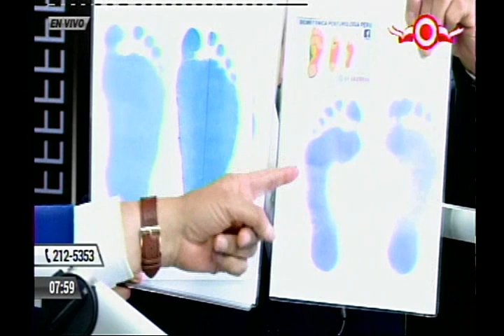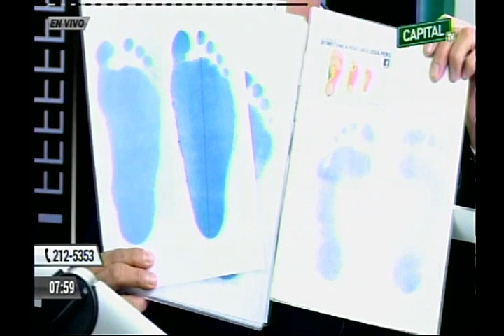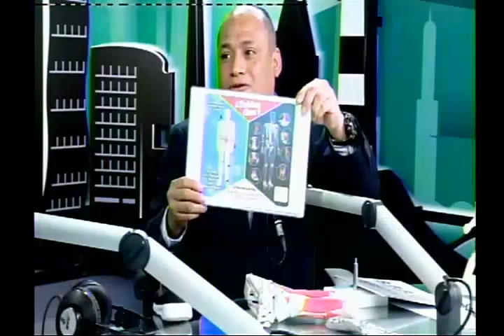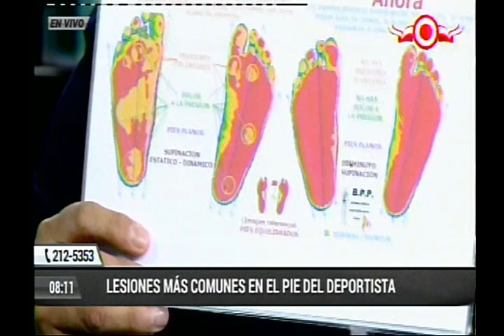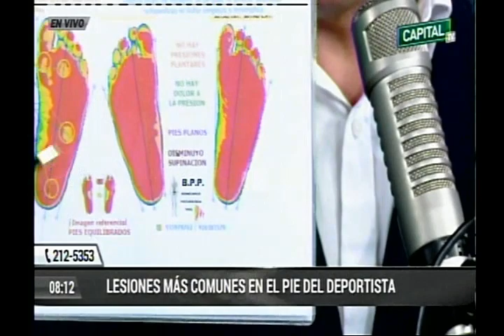Lesiones ocultas en los pies de los deportistas- Radio Capital - Lic. Genry Coronado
Las torceduras de tobillo son las lesiones más frecuentes entre jóvenes y mayores. Cualquier persona puede acabar con un esguince al tropezar con un bordillo, bajar unas escaleras o perder la estabilidad en una noche de fiesta. Y no digamos un deportista. Casi la mitad de lesiones que se producen practicando baloncesto son de este tipo, representan entre un 16 y un 23% de las lesiones en fútbol y un 20% en atletismo.

Dado que casi todo el mundo se ha torcido en alguna ocasión un tobillo es algo a lo que no damos demasiada importancia. Pero la tiene. Si al tropezar estiramos o desgarramos los ligamentos que rodean la articulación tendremos un esguince. Y si no lo tratamos como es debido, la lesión puede tener consecuencias de por vida, alterando la forma y la frecuencia de nuestros movimientos.